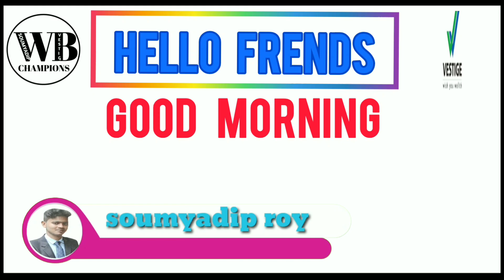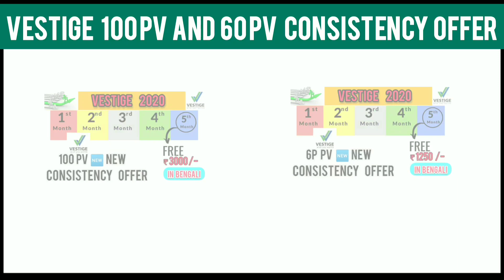Vestige best deals consistency offer (in bengali)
____________wb champion ___________